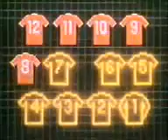Match of the day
Match of the day openeing theme